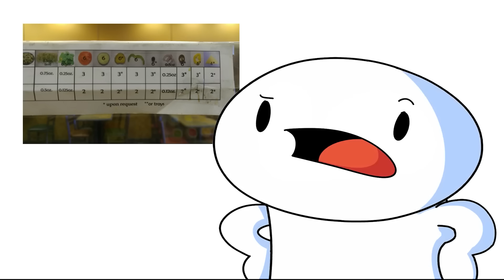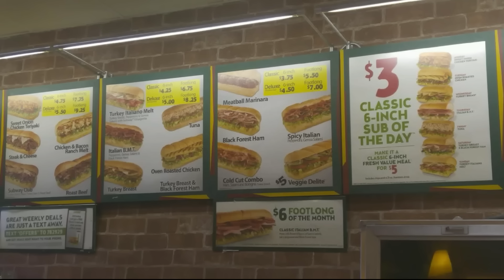Clienti FASTIDIOSI! Subway Episodio 2 - TheOdd1sOut ITA - COMIXANDO™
Vivi le avventure di TheOdd1sOut in italiano!

⭐ Collabora con COMIXANDO!

* Dichiariamo inoltre che in NESSUN modo o forma intendiamo violare i diritti del titolare del copyright. Il contenuto utilizzato è strettamente per scopi di ricerca/revisione e per aiutare a educare.

* Non possediamo alcun diritto d'autore relativo agli estratti utilizzati in questo video, ci permettiamo solamente di usarli per aiutare le persone ad essere motivate. Qualora un qualsiasi titolare dei diritti  volesse che rimuova il video non vi è alcun tipo di problema.
Contattaci via e-mail.